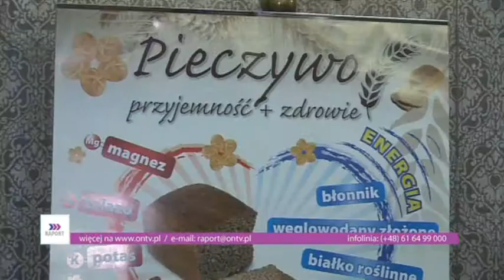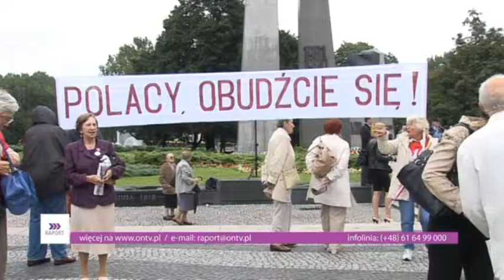31.08.2012 RAPORT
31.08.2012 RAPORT